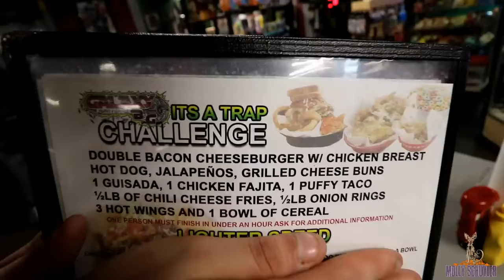GALAXY BAR ~ VIDEO GAME PARADISE ~ MULTIPLAYER CHALLENGE